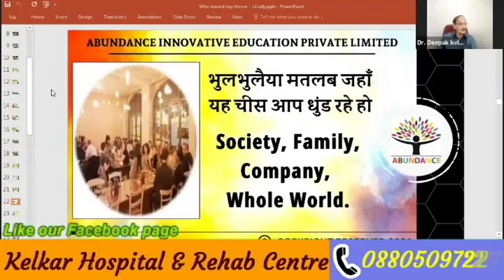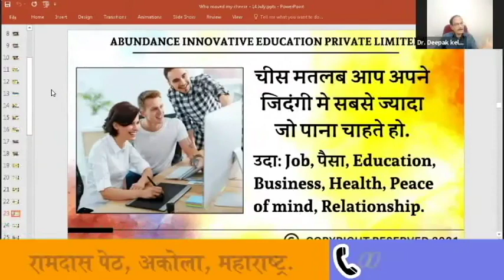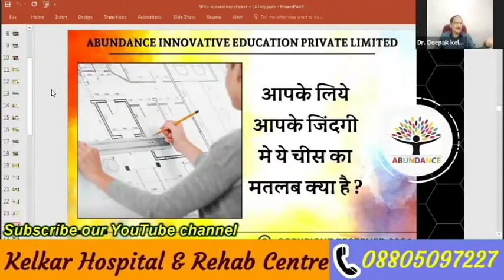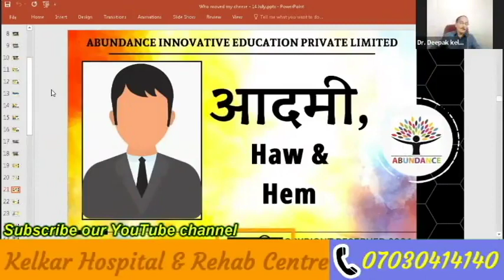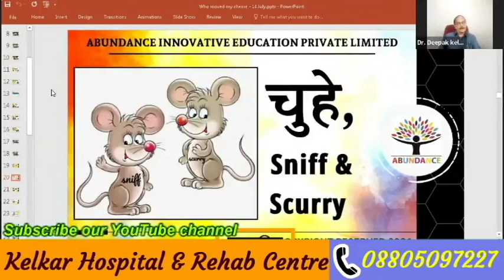Aap Kya Chahate Ho ? - Dr. Deepak Kelkar(MD)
• Psychiatrist
• Hypnotherapist
• Psychotherapist,
• De-addiction Specialist
• Sexologist
Who moved my cheese ?
Aap kya chahate ho ?

3 )Kelkar Hospital Channel